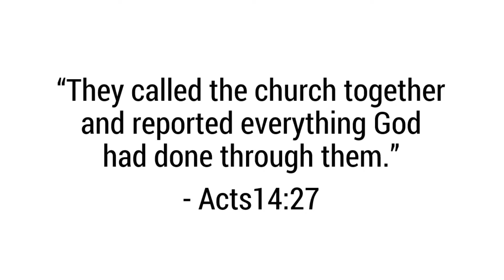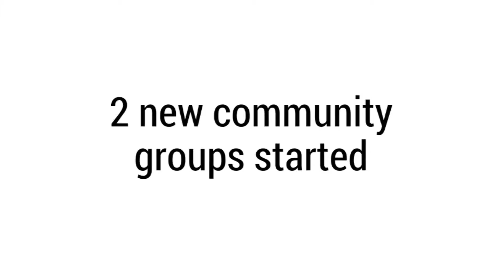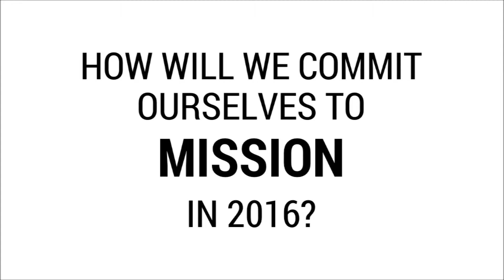Faith Presbyterian Church 2015 Annual Report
The Scriptures are replete with commands to remember what God has done for us. We hope you enjoy this 2015 report and join us in praising God that he uses imperfect people like us to serve his Kingdom!